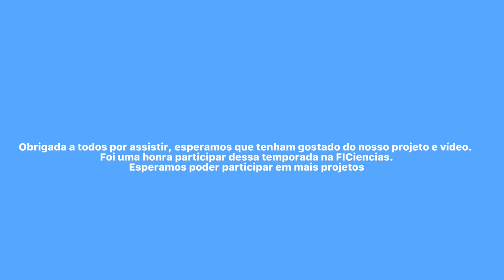PROTÓTIPO DE MÁQUINA DE PRODUÇÃO DE ABSORVENTES ÍNTIMOS A BAIXO CUSTO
FICIENCIAS 2021 - CIÊNCIAS DA SAÚDE

PROTÓTIPO DE MÁQUINA DE PRODUÇÃO DE ABSORVENTES ÍNTIMOS A BAIXO CUSTO, UMA SOLUÇÃO PARA OCOMBATE À POBREZA MENSTRUAL

Alunos: Ana Laura de Oliveira Sister;  Maria Eduarda Flach Coggo; João Vitor de Freitas Gomes
Orientadores: Jamile de Oliveira
Instituição: Colégio SESI Internacional trilíngue de Foz do Iguaçu